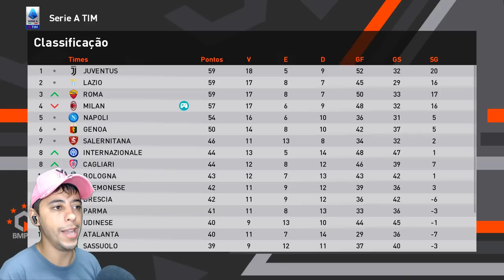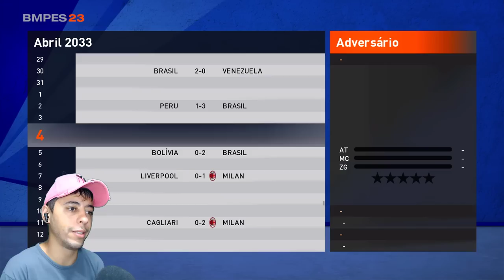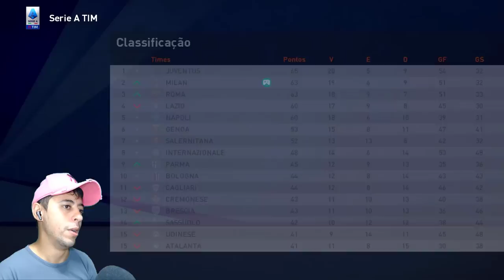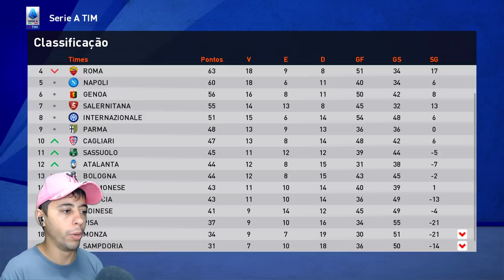GARRA ACERTA CHUTAÇO + LINDO DA CARREIRA, PEGA PÊNALTI E DÁ ASSISTÊNCIA INCRÍVEL! Rumo Goleiro #104